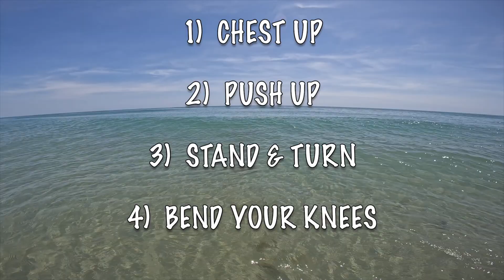Cowabunga Surf Camp 2024 Week 6: July 1 - 5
HIghlights of Cowabunga Camp FUN July 1 - 5, 2024!